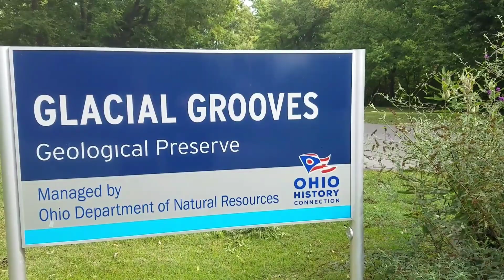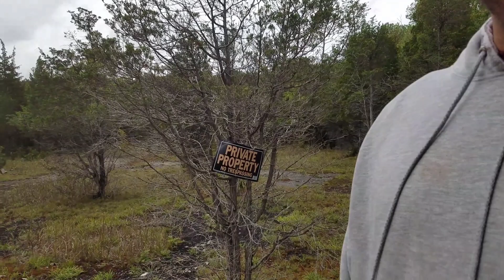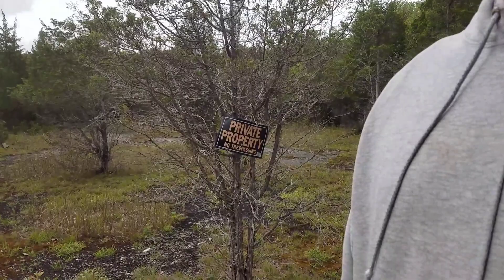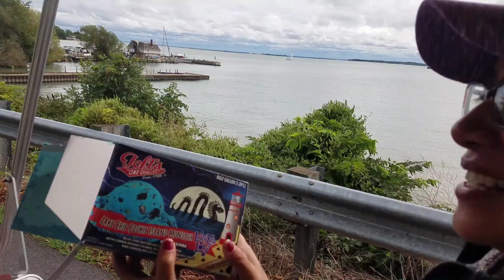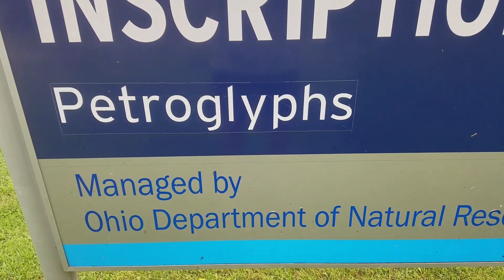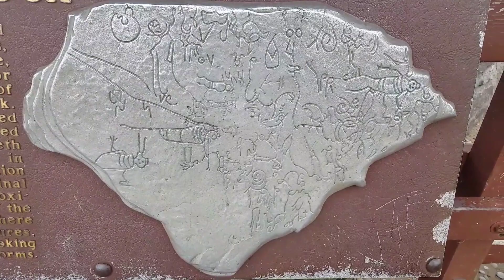What The Hale$ Visit Kelleys Island, Ohio | Random Things to do on the Island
RANDOM Things To Do On Kelleys Island Ohio

PUBLISHED ON:

9-24-18
Jeremy and George head out on a Kellys Island Adventure of complete randomness.